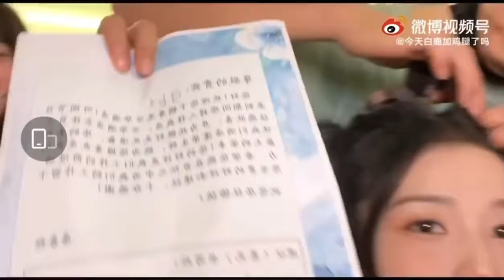bailu "Very good" and signed a big name [Yun Bei]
There is that kind of opinion in the hotel
Then I got up in the morning and found that she wrote on it

Xukai Bailu international warrior group (kailu)
Facebook official group 👇👇👇👇👇👇👇👇👇

Bai Mengyan (白梦妍)🦌
Kevin Xu,Soso_Xukai_许凯🐷

White deer oasis official acct 👇👇👇
分享@白鹿my 的@绿洲 动态:

Xu kai oasis official acct👇👇👇
分享@许凯soso 的@绿洲 动态: